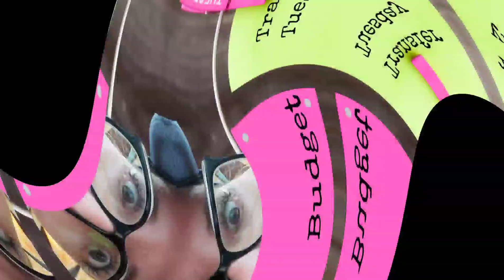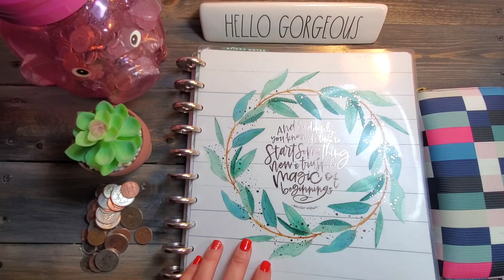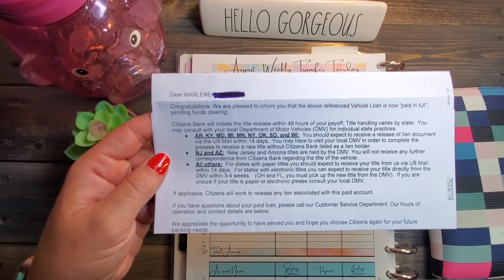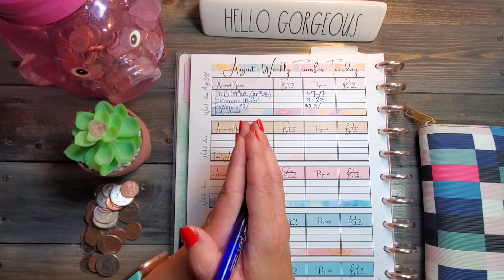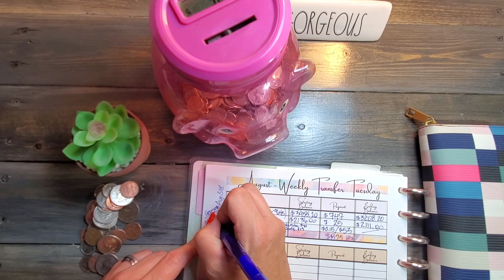Transfer Tuesday • LARGE Debt Snowball Payment • Debt-free Journey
Hi friends!

Join me for my Transfer Tuesday video for the 1st Tuesday of August! We are making weekly progress along our road to financial independence one dollar at a time.

This week we make 2 debt payments, reinvest dividends and fund 2 new sinking funds!

Weekly money movements have helped us make huge progress on our debt free journey.

Thank you Mary from Pennies Not Perfection for this amazing idea!

Forms utilized in this Transfer Tuesday:

•August Weekly Transfer Tuesday Form - My Etsy Store SnowGardener307 (see link below)

•August Debt Snowball Monthly Check-in-My Etsy Store SnowGardener307 (see link below)

Marlene

• M1 Finance- Get a $30 bonus when you use this link and deposit $100~!

Hello my name is Marlene and I live in the big state of Wyoming in the USA. I am a working mother of two teenagers and my life partner and budgeting partner is my hubby, Bridger.

I must warn you...my channel is a work in progress as I figure out what I want it to be. You may see everything from budgeting...to cook with me's. to weight loss...all the way to gardening and home remodeling! But budgeting is what led me to start my YouTube channel!

Bridger and I started our budget journey in April of 2020. I started my YouTube adventure in December of 2020. Our goal is to one day be debt free and be able to cash flow our next vehicle purchase as well as travel. We follow bits and pieces from Dave Ramsey, The Budget Mom, and several amazing YouTubers. I love the budgeting community here on YouTube as well as Instagram.

Our recent debt total in July 2021 was: $252,609.94